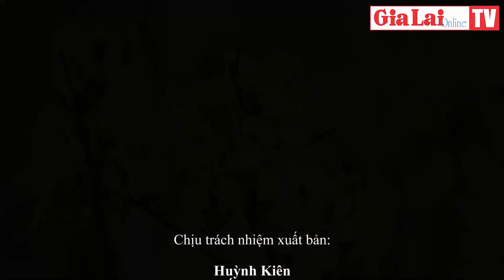Làng mai rừng ven đô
Những ngày này, không khó để bắt gặp mai rừng khi đến xã Ia Kênh (TP. Pleiku). Nơi đây, nhiều hộ dân trồng cả ngàn cây mai rừng. Dù nghề trồng, chăm sóc mai không phải là nghề chính, song đây lại là nguồn thu nhập đáng kể cho nhiều gia đình bản địa Jrai ở đây vào dịp Tết Nguyên đán.